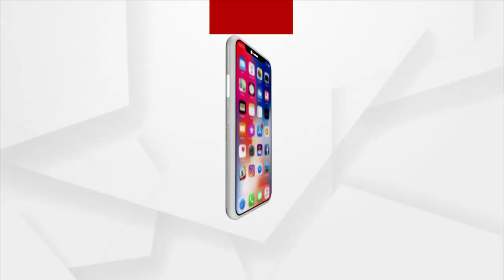ଶରଧାପୁର ପ୍ରତି ନାହିଁ ପ୍ରଶାସନର ଶରଧା ।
ଶରଧାପୁର ପ୍ରତି ନାହିଁ ପ୍ରଶାସନର ଶରଧା । ପ୍ରଶାସନର ଅବହେଳା ପାଇଁ ସରକାରୀ ସୁବିଧାରୁ ବଞ୍ଚିତ ଗ୍ରାମବାସୀ ।